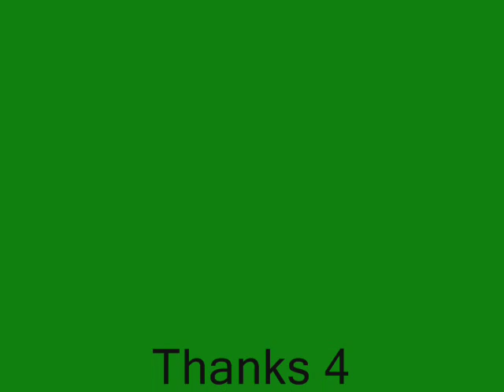Tommy Knight 2